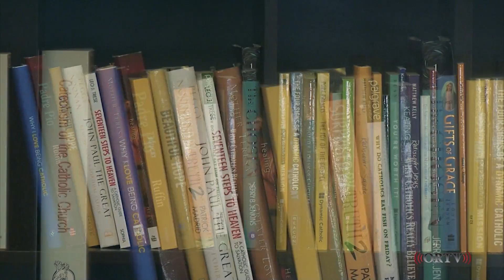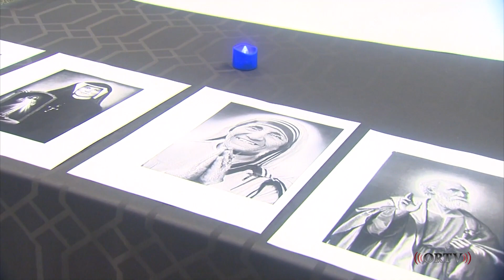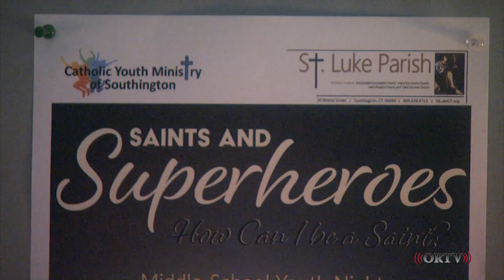St. Luke Parish Youth Ministry ORTV Video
The St. Luke Parish Youth Ministry was featured on an episode of Crossroads Magazine in the month of November 2022. They interviewed our Youth Minister and captured some footage from our Middle School Youth Night event, "Saints and Superheroes."